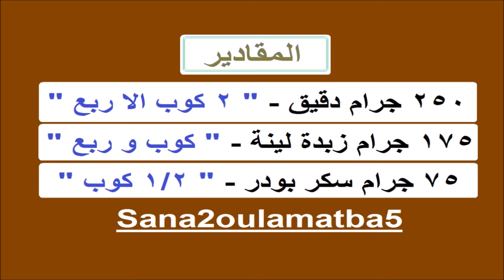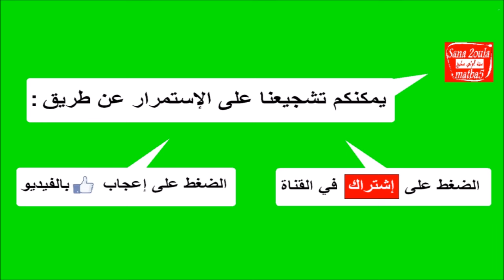طريقة عمل بسكويت الزبدة اللذيذ و المقرمش بطريقة بسيطة فقط من 3 مكونات - Butter Biscuits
طريقة عمل بسكويت الزبدة بطريقة بسيطة جدا و باستخدام 3 مكونات فقط و هي الزبدة و السكر و الدقيق . وصفة خاصة من سنة أولى مطبخ .